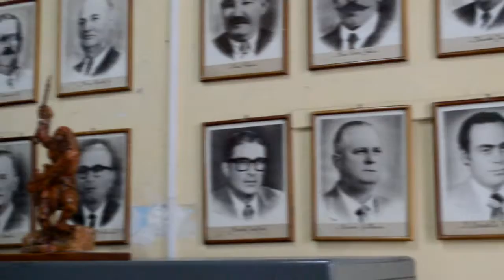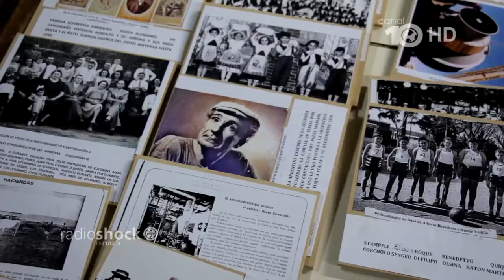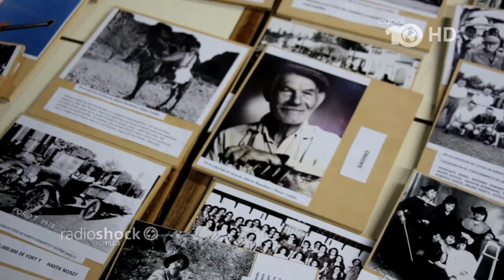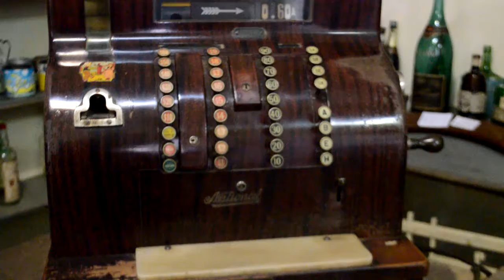PARA NO OLVIDAR 2019 Museo de la Ciudad 2